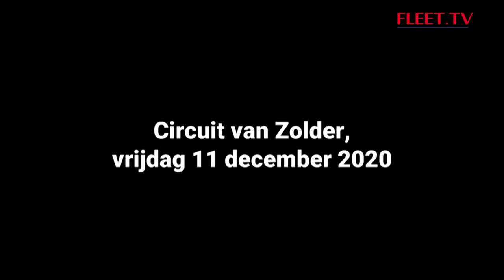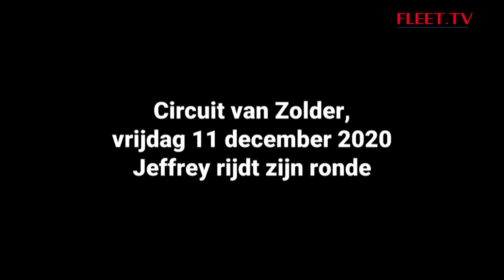Dream Car: Donkervoort D8 GTO 40 | FLEET.TV december - Seizoen 18